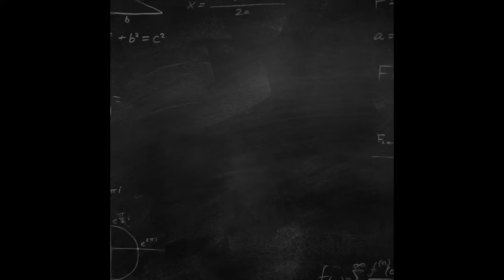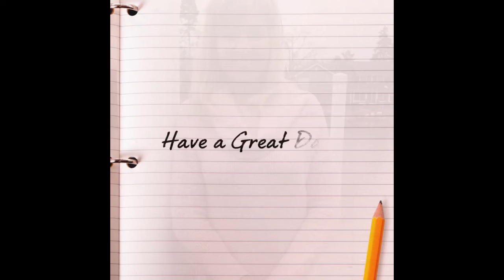May 13, 2020